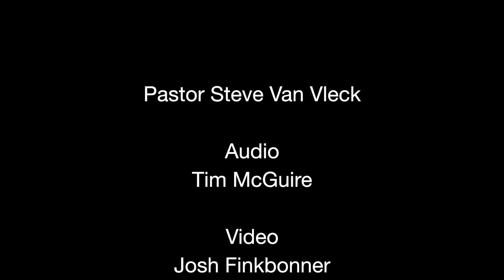God Doesn't Play Favorites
James 2:1-4
Pastor Steve Van Vleck
Evergreen Community Church